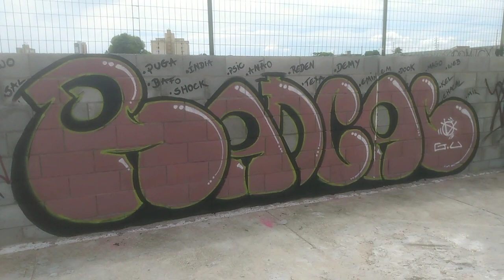1 de março de 2024